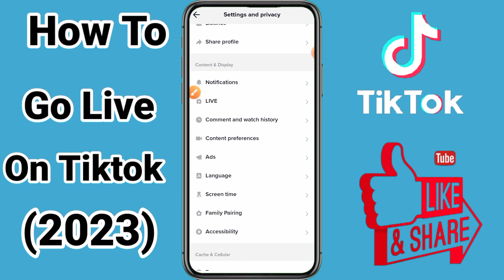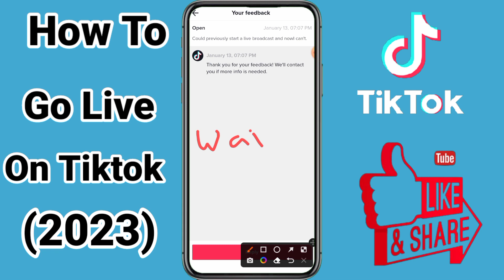get tiktok live in pakistan 2023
how to go live on tiktok without 1000 followers 2022
comedy
comedy role play
how to go live on tik tok without 1000 followers
go live on tiktok
how to go live on tik tok
tiktok live
tiktok live without 1000 followers
live raid invite pokemon go
tiktok live in pakistan
get tiktok live in pakistan